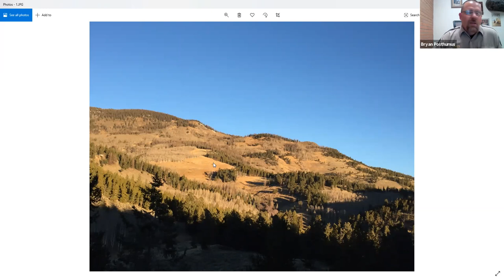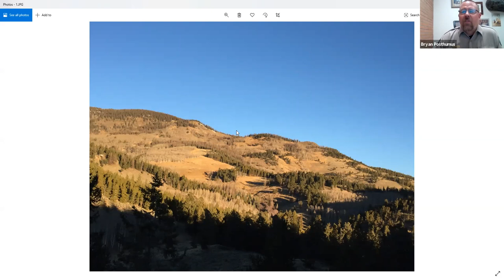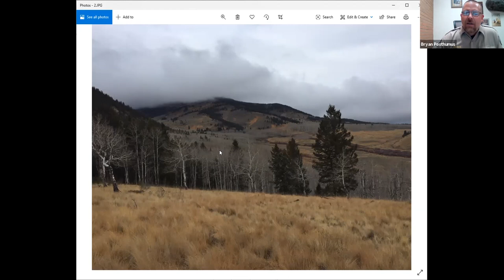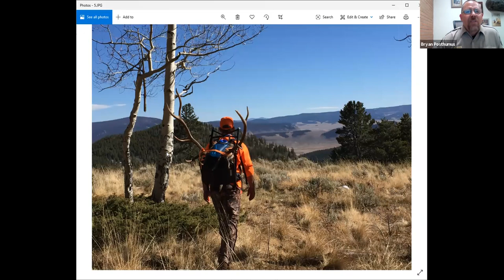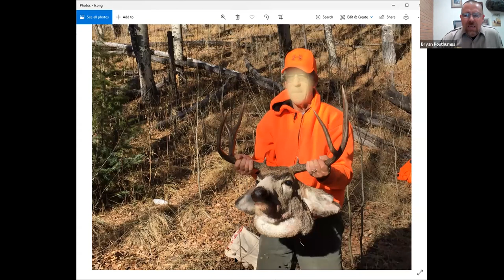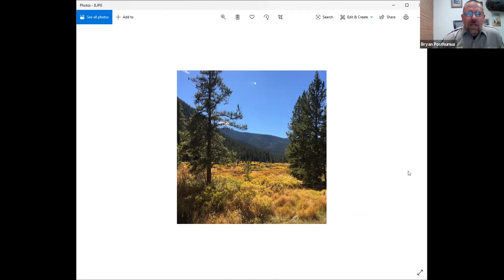Field Scouting - Zoom Webinar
This webinar covers tips and tricks for pre-hunt scouting. Our panelists will discuss how to spot different types of habitat animals might be in, how to spot animal "signs", the legality of using different electronics to scout, and more!

For more information on hunting and hunting tips, visit our Hunter Outreach